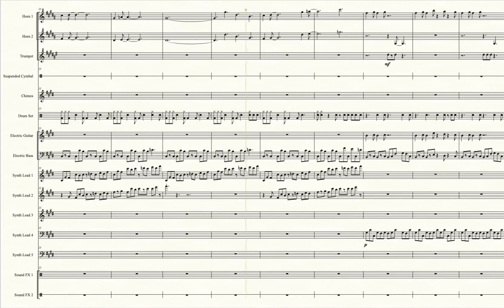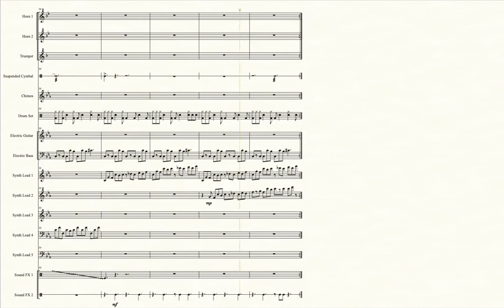Battle! (Deoxys) (Pokémon FireRed/LeafGreen) - Transcribed Score